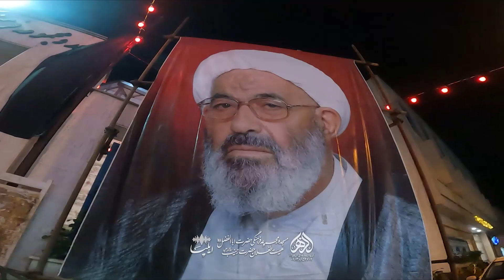کربلایی حسين عینی فرد بیقرارم... شور شهادت‌ امام جعفر صادق علیه السلام ۱۴۰۳ Hussein Eynifard 2024